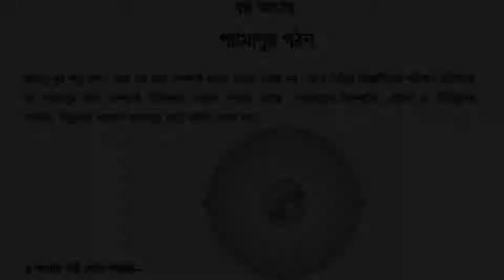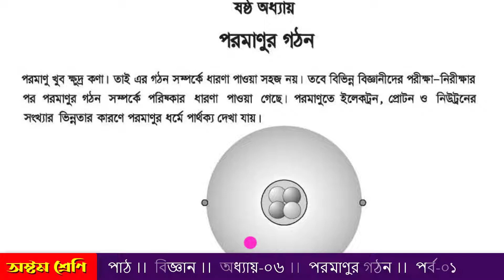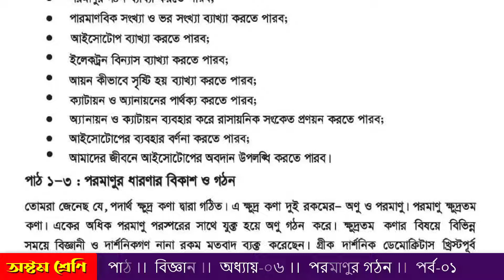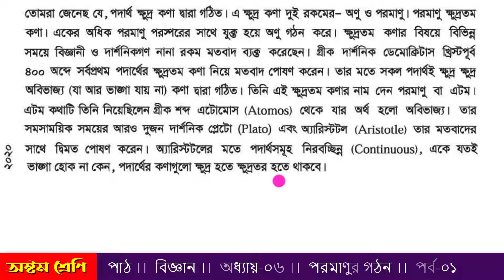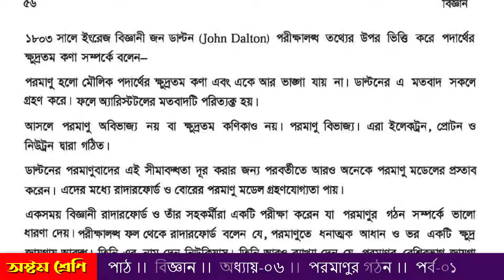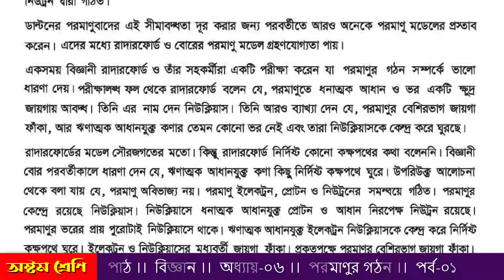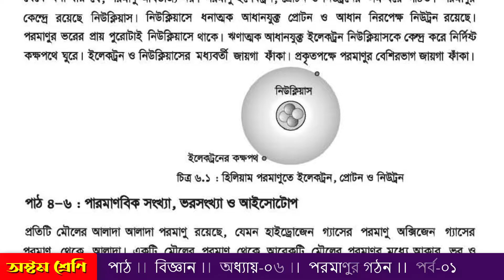৮ম শ্রেণি ।। পাঠ ।। বিজ্ঞান ।। অধ্যায় ০ ৬ ।। পরমাণুর গঠন ।। পর্ব ০১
৮ম শ্রেণি ।। পাঠ ।।  বিজ্ঞান ।। অধ্যায় ০ ৬ ।। পরমাণুর গঠন ।।  পর্ব ০১
Instructor: ‍Sirajum Munira
Producer: Rainbow School
আমাদেরকে আরও জানতে ভিজিট করতে পারেন ।
সপ্তম শ্রেণির বিজ্ঞান অধ্যায় ০৬  পরমাণুর গঠন   পর্ব ০১  এই অধ্যায়টিকে পাচঁটি পর্বে  ভাগ করা হয়েছে । ভিডিওটি  ৮ম শ্রেণির জেএসসি  পরীক্ষার্থী সহ ৯ম, ১০ম শ্রেণির শিক্ষার্থী ও চাকুরীর জন্য সকল নিয়োগ পরীক্ষা ও বিসিএস পরীক্ষার জন্য গুরুত্বপূর্ণ ।
প্রাক-প্রাথমিক থেকে মাধ্যমিক পর্যন্ত বিভিন্ন বিষয়ের উপর একাডেমিক লেকচার যেমন- গণিত, ইংরেজি, বিজ্ঞান, বাংলা, ছবি আঁকা  ইত্যাদি বিষয়ের উপর শ্রেণি ভিত্তিক সহজ, সুন্দর ও মজাদার ডিজিটাল পাঠ প্রস্তুত করে থাকি ।